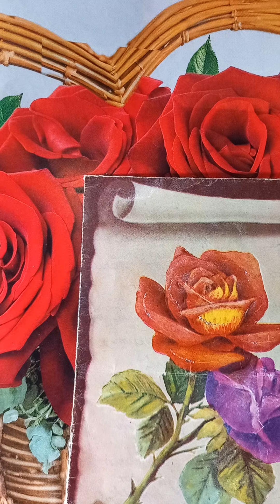Alexandre Dumas-Alain vânătorul.4.O răfuială care nu rezolvă problemele